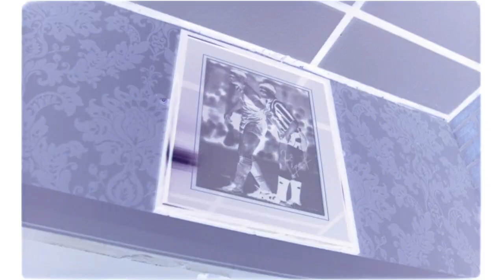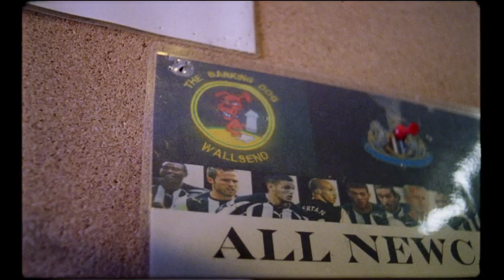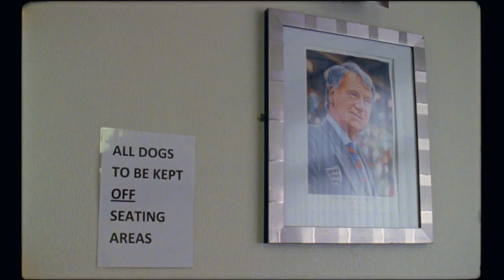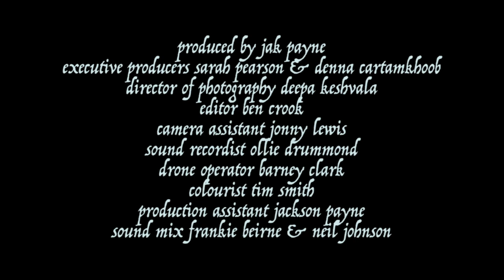Spaces In-Between: Gannin Hyem by Dan Emmerson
A passion project close to his heart, filmmaker and director Dan Emmerson grew up immersed amongst Northern subcultures, so it was only right that one day he’d find an opportunity to document them visually.

'Gannin Hyem' draws comparisons between days gone by and the modern age through the sport of Whippet Racing, exploring Geordie culture and youth lifestyles along the way. A pastime that has slowly dwindled over the decades, there are still a core group of supporters racing regularly with dogs they’ve cared for and nurtured for years.

Taking a mixed media approach to the film, Dan made use of both digital and analogue formats to truly capture the gritty nature of the North represented in the content. Archival footage was also uncovered that revealed the origins of the culture, allowing the viewer to compare the two and see how the region has evolved years down the line.